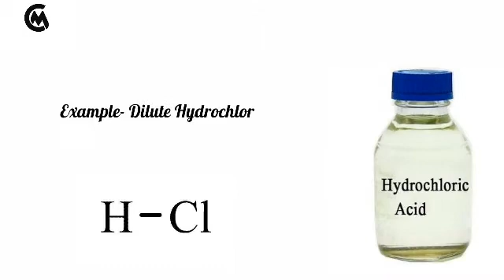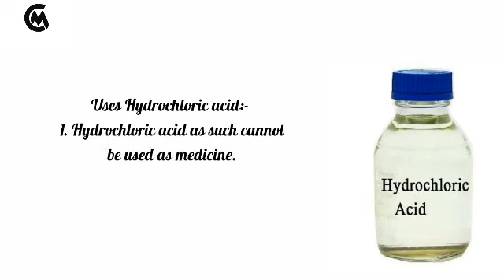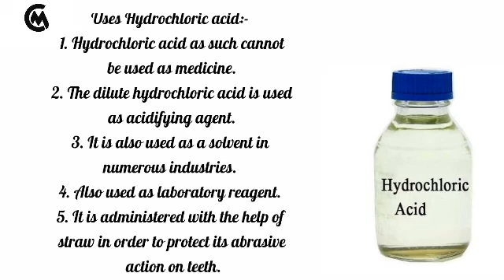“Achlorhydria”. And a short monograph of drug used for it hydrochloric Acid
Define “Achlorhydria”. Write a short monograph of drug used for it.

Achlorhydria- Is defined as the condition in which there is absence or no secretion of
hydrochloric acid in stomach.
Or When due to some reasons, there is no secretion of hydrochloric acid in gastric secretion; the
condition is called as achlorhydria.

Example- Dilute Hydrochloric acid

Molecular Formula -HCl

Properties of Hydrochloric acid:-
1. It occurs as a colourless fuming liquid with pungent odour.
2. It is miscible with water, alcohol & has a specific gravity of 1.18.
3. It is a strong acid & attacks metals forming their hydrochlorides with the evolution of
hydrogen gas.

Storage of Hydrochloric acid: It is stored in glass-stoppered containers at a temperature not
exceeding 30°C.

Uses Hydrochloric acid:-
1. Hydrochloric acid as such cannot be used as medicine.
2. The dilute hydrochloric acid is used as acidifying agent.
3. It is also used as a solvent in numerous industries.
4. Also used as laboratory reagent.
5. It is administered with the help of straw in order to protect its abrasive action on teeth.
6. It is used in the management of metabolic alkalosis. It is given by infusion diluted with
water or in infusion fluids